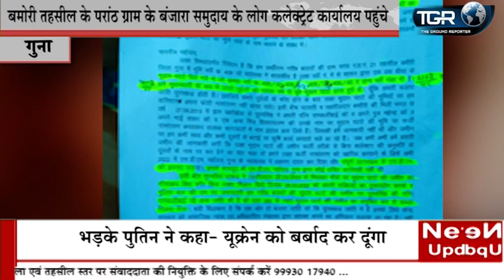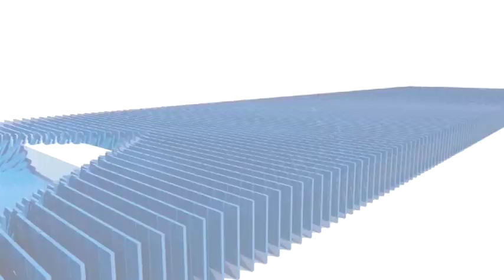पट्टे में मिली जमीन को पानी भटक रहे हैं बंजारा समुदाय के लोग